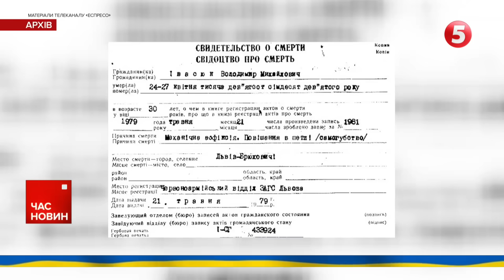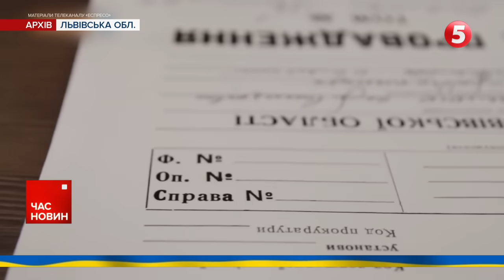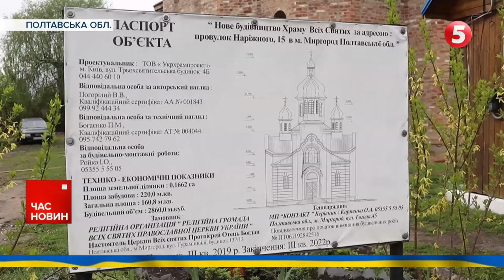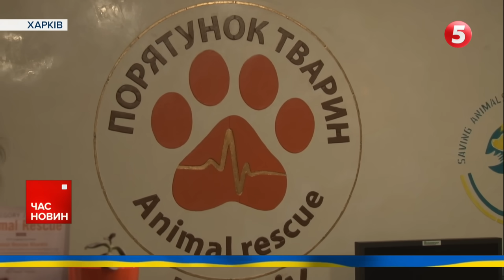⚡️ЩОО? Польща ВИДАВАТИМЕ чоловіків Україні? | Час новин 12:00 25.04.24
- Україна отримала більше сотні ракет ATACMS дальністю понад 300 кілометрів. А також велику кількість касетних боєприпасів. Про це пише видання The New York Times. Раніше у Білому Домі підтвердили передачу далекобійних ракет.
- У російському Омську палали склади з нафтопродуктами. Над містом здійнялася хмара чорного диму. Палало на площі 1000 квадратів.
- Зранку ворог завдав ракетного удару по місту Смілі Черкаської області.  Пошкоджений об'єкт критичної інфраструктури. Шестеро людей звернулися по медичну допомогу.
- Ворожа ДРГ намагалася прорватися на Сумщині. Зав'язався стрілецький бій. За підтримки артилерії та мінометів наші оборонці змусили ворога відступити.
-Польські фермери продовжують блокувати пункт пропуску "Рава-Руська". Протестувальники пропускають невелику кількість вантажівок, окрім тих, що перевозять сільськогосподАрську продукцію.

00:00:00 - Час новин
00:00:21 - нова допомога від США
00:01:20 - в Омську горять склади з нафтопродуктами
00:01:50 - знищили БУК
00:02:33 - ДРГ намагалася прорватися на Сумщину
00:02:53 - обстріли регіонів
00:06:23 - Генштаб
00:07:06 - втрати росіян
00:07:53 - військовослужбовець переміг смерть
00:10:09 - Польща поверне чоловіків до України?
00:10:36 - блок кордону польськими фермерами
00:11:24 - останні новини з Черкащини
00:15:14 - пам'яті Володимира Івасюка
00:21:06 - відбудова храму
00:24:00 - ветклініка лікує тварин з зони бойових дій

Події за 24 квітня 2024

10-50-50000 - будь-яка сума має значення.

Разом переможемо!
Слава Україні!